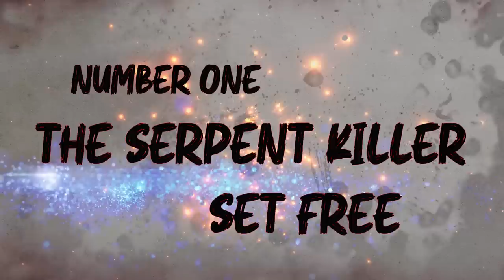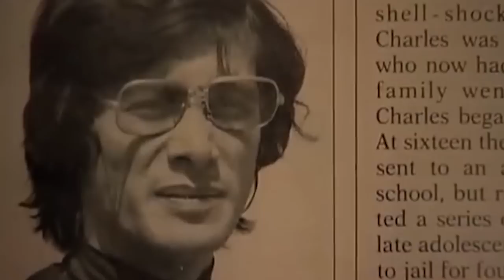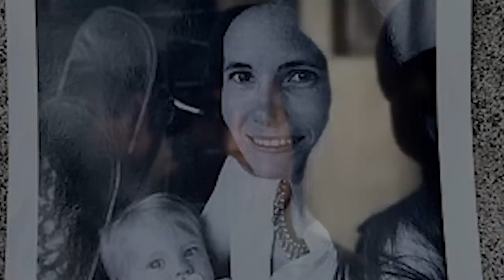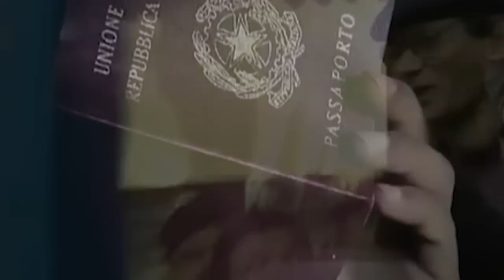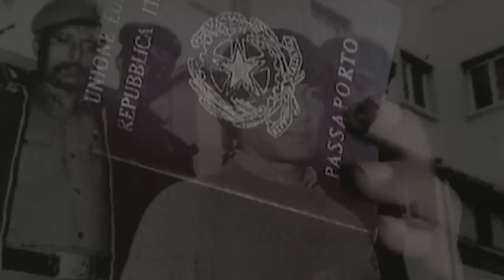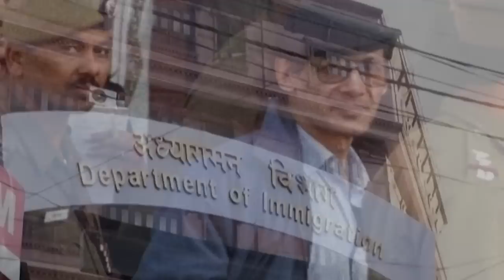The Serial Killer Called "THE SERPENT" Authorities Let Go - Twisted News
For this week we’ll talk about a serial killer out of South Asia who preyed on tourists and has recently been set free… followed by the dark story of a woman who got even with her husband in the worst way possible. Get ready for Scary Mysteries Twisted News.